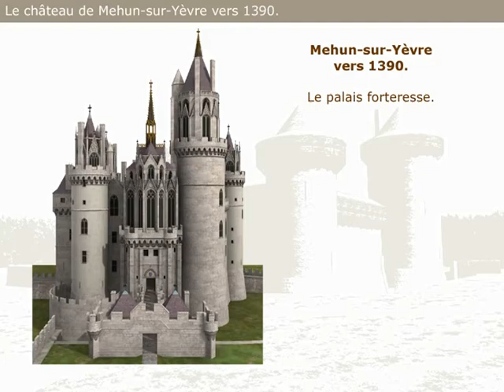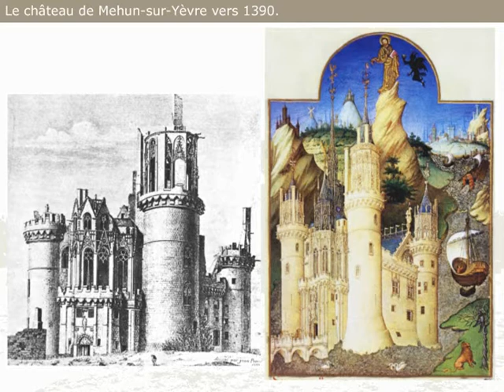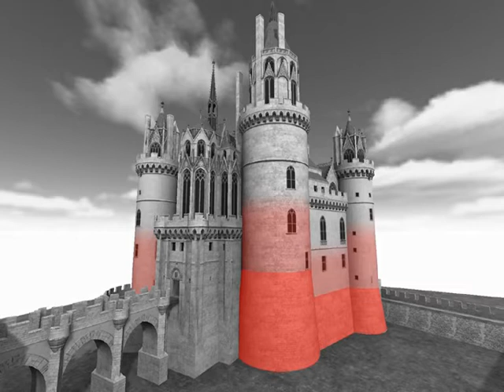Château Mehun sur Yévre